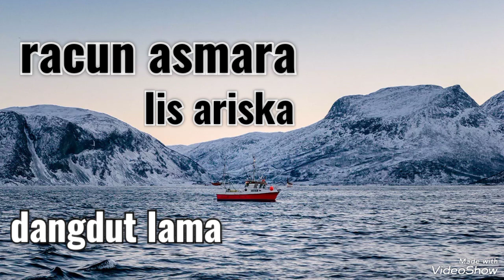racun asmara _ Iis Ariska _ lagu dangdut enak didengar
Created by @rmet